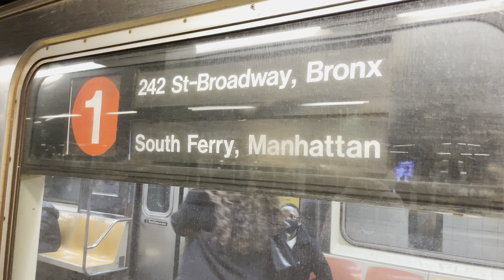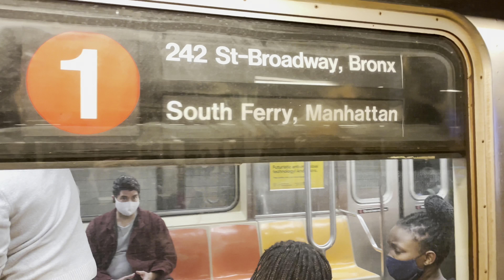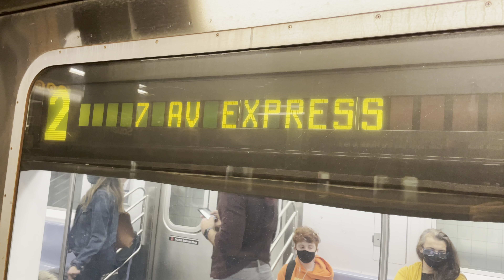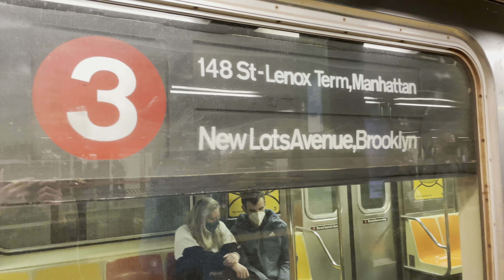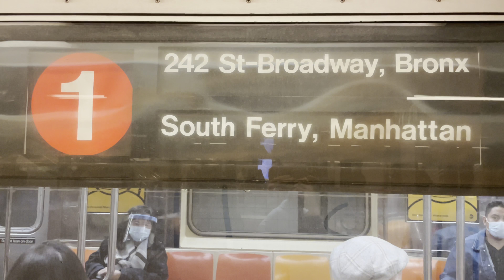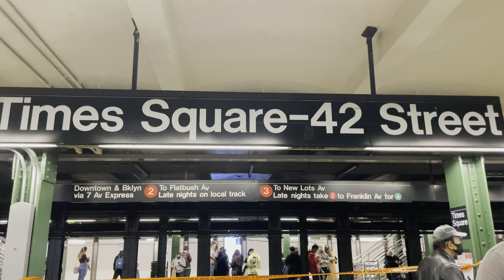R62/R62A/R142 Downtown 1,2,3 Local Trains At Times Square 42nd Street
Service Today:
1: Broadway/7th Avenue Local. Van Cortlandt Park 242nd Street, Bronx to South Ferry, Manhattan.
2: Broadway Local/7th Avenue Express, Bronx Local and Eastern Parkway Local. Eastchester Dyre Avenue, Bronx to Flatbush Avenue Brooklyn College, Brooklyn.
3: Broadway Local/7th Avenue Express and Eastern Parkway Local. Harlem 148th Street, Manhattan to New Lots Avenue, Brooklyn.

Because Of Track Maintenance, Brooklyn 2 and 3 Trains stopped at 86th Street, 79th Street, 66th Street Lincoln Center, 59th Street Columbus Circle and 50th Street.

Because Of Track Maintenance, 2 trains were not running between Wakefield 241st Street and East 180th Street.
2 trains ran between Flatbush Avenue Brooklyn College and East 180th Street and via the 5 to/from Eastchester Dyre Avenue.
Free Shuttle Buses made all stops between East 180th Street and Wakefield 241st Street.
Transfer between 2 trains and Free Shuttle Buses at East 180th Street.

Because Of Structural Improvements, Manhattan 2 and 3 trains skipped Eastern Parkway Brooklyn Museum, Grand Army Plaza and Bergen Street,
For service to these stations, take the 2 or 3 to Atlantic Avenue Barclays Center and transfer to a Flatbush Avenue Brooklyn College 2 or New Lots Avenue 3 or Crown Heights Utica Avenue/New Lots Avenue 4 Local Train.
For service from these stations, take the 2,3 or 4 to Franklin Avenue Medgar Ever College and transfer to a Manhattan 2 or 3 train.

Taken on November 21st 2020